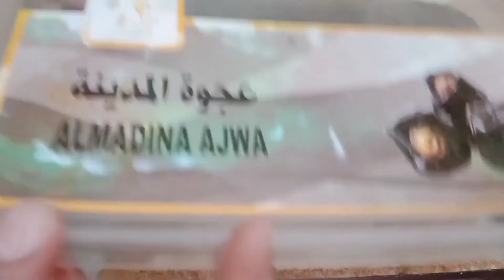chicken nuggets for lunch box | chicken nuggets recipe | pastries recipe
chicken nuggets for lunch box | chicken nuggets recipe | kids favorite pastries recipe ‎@HOME MOM PK